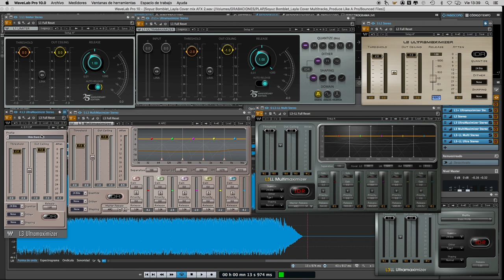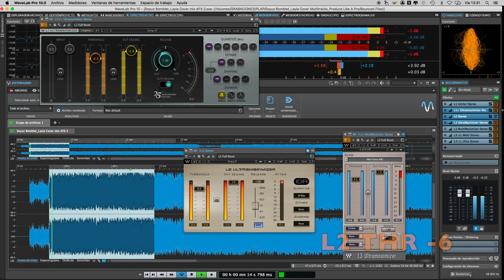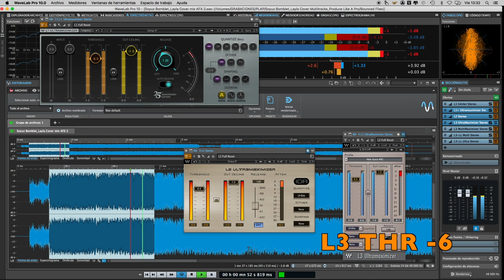WAVES CLASSIC LIMITERS COMPARISON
In this video I want to show you the diferences between the Waves limiters L1, L2 y L3.

The song I've used is a Eric Clapton "Layla" cover from the Produce Like a Pro Academy. Mixed and mastered by me in Hen's House Studios. Bass and guitars by Warren Huart, vocals and piano by Steve Maggiora and drums by Matt Starr. In the following link you can watch the video of the recording and download the multitracks